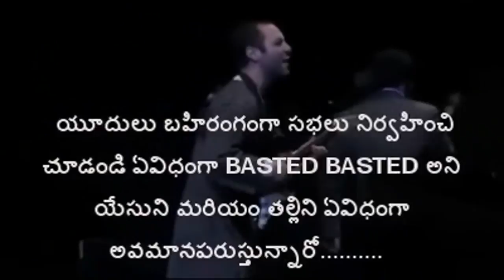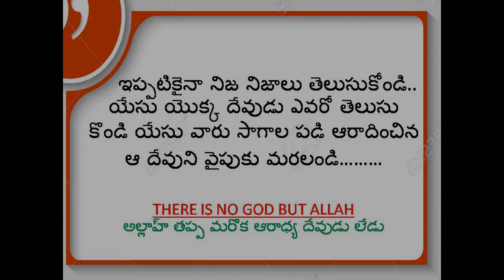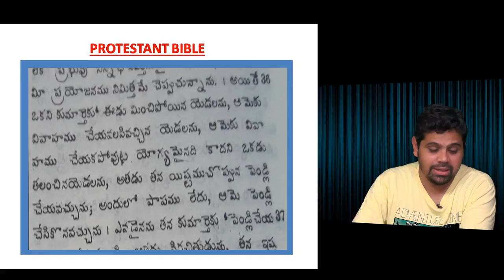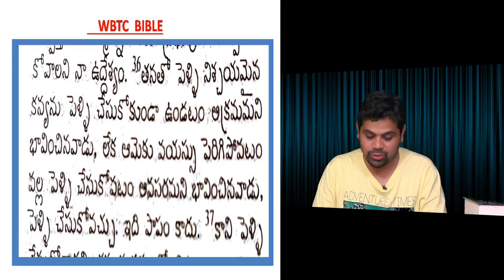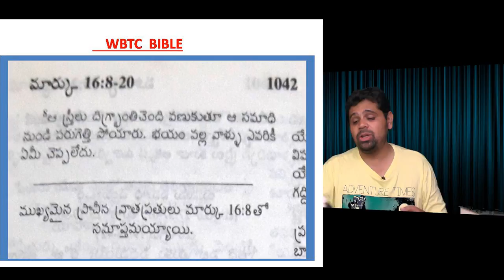PRAVEEN PAGADALA బైబిల్ యేసుని అవమానిస్తుంది ఇప్పటికైనా గ్రహించండి